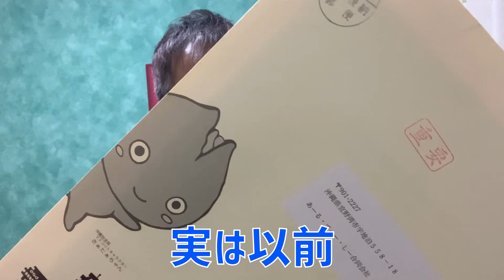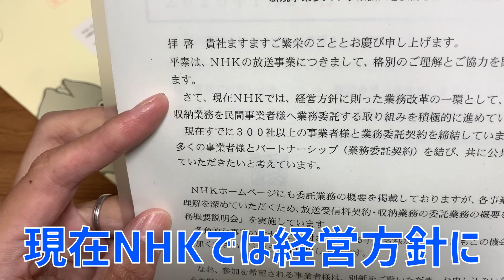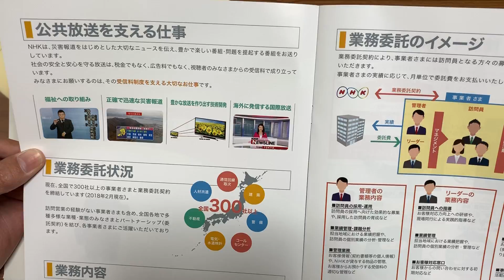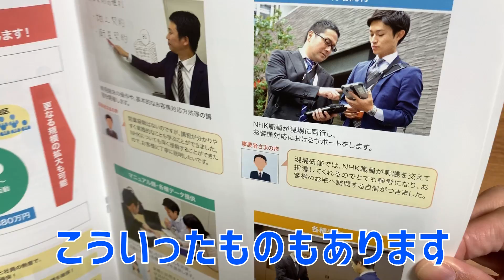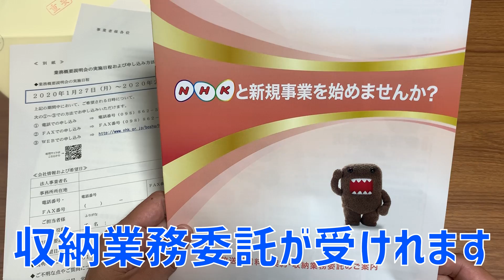NHKから重要って書かれた封書が会社に届いた！取引も無いけど中身は何？開封してみた ～ 政治について@沖縄 #20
政治について話ましょう第二十弾はNHKから届いた重症と書かれた封書についてです。
こんにちは。のぶ～～です。先日会社宛にNHKから封書が届きました。「重要」と赤い判子が押された封書が。普段NHKと取引も特にない会社です。職場にテレビもないので、受信料を支払う必要もありません。突然NHKから届いた封書。しかも重要。本当に重要なのか開封してみました。
中身はなんと放送受信料の契約・収納業務委託説明会のお知らせでした。これは本当に重要なのでしょうか？

360カメラ Insta360 ONE X
360カメラ THETA V